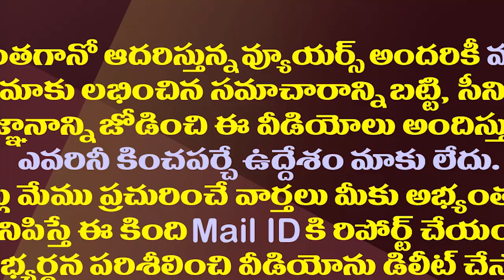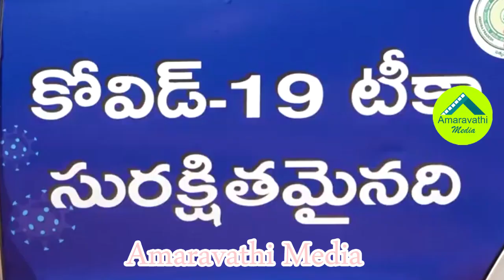సీఎం జగన్ ఒంగోలు పర్యటనకు భారీ ఏర్పాట్లు| Huge Arrangements For CM YS Jagan's Ongole Visit